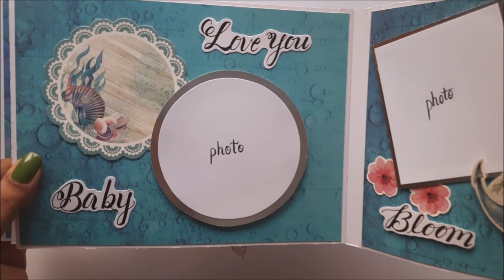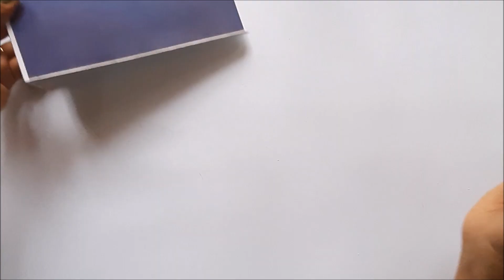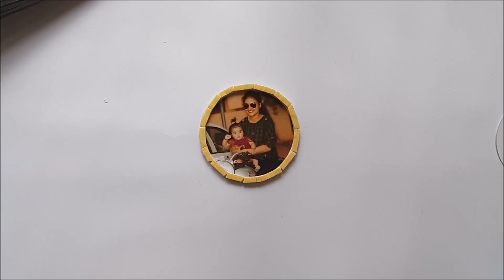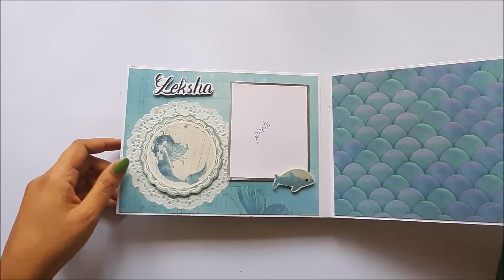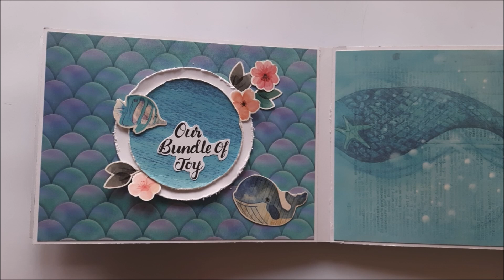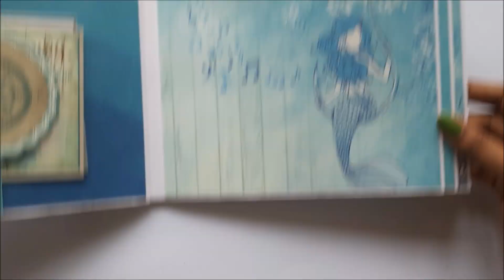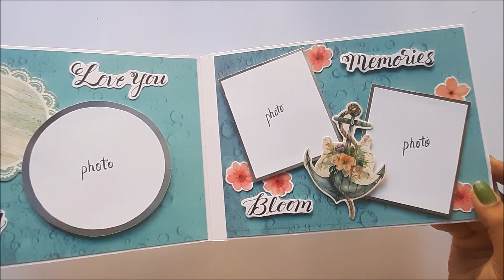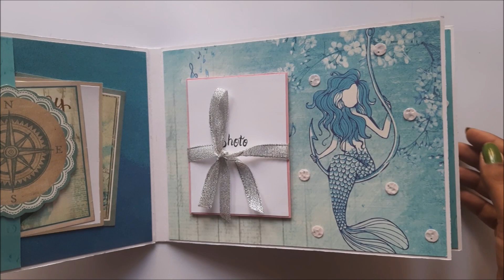How to Make Special Handmade Scrapbook | Beautiful Scrapbook Idea | Tutorial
Welcome to Handmade Cards Ideas. In this video, I am going to show you guys how to make Special Handmade Scrapbook. Easy Step by step procedure given in the video to make your own Beautiful handmade Scrapbook at home. You can give this special and beautiful scrapbook to your friend, boyfriend, girlfriend, brother, sister, dad, husband, wife, parents, grandparents, love, or special one in your life Just changing the matter inside the card. You can also make this beautiful scrapbook to birthday, anniversary, wedding, valentines’ day, new year, or any occasion.